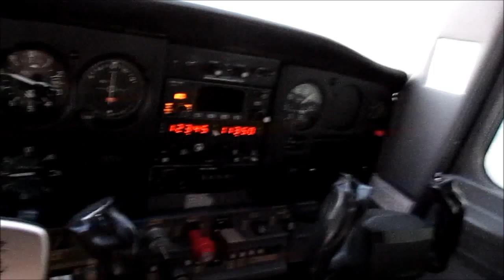Primeiro vôo com o filhão